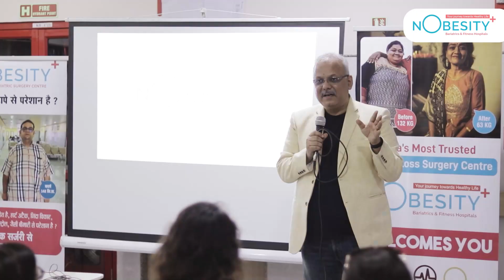Bariatric Surgery: The Evolution, Post-Operative, Maintaining The Physique, Support Group | NObesity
Dr. Manish Khaitan, a pioneer in Bariatric Surgery has performed over 4000 surgeries and is loved by all the patients till this very date. In this video, he addresses the evolution of bariatric surgery, how it was back in the day and how it is going in the current era.

The video starts getting interesting when he starts talking about the Post-Operative care that is required for a patient. He then further talks about how a patient will lose weight from bariatric surgery is only half job done, maintaining that physique goals is the other half that needs to be taken care of and how NObesity takes care of it. With lifelong follow-ups once in a month, checking on them, addressing and answering their concerns, keeping track of it and what not.

We at NObesity, host Support Group every month where all the patients get together, talk with each other, talk about their journeys to bariatric surgery, and enjoy what they have accomplished. It is a healthy exercise that has been received very well from all our patients, they all love the support group hosted by NObesity.